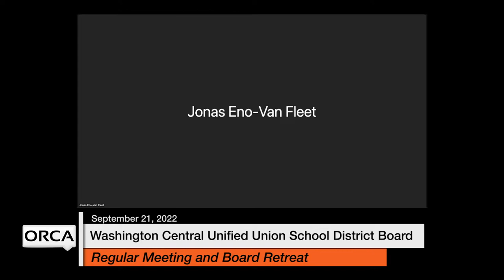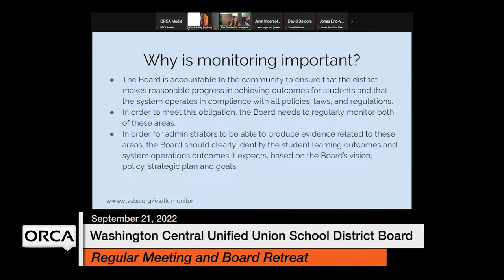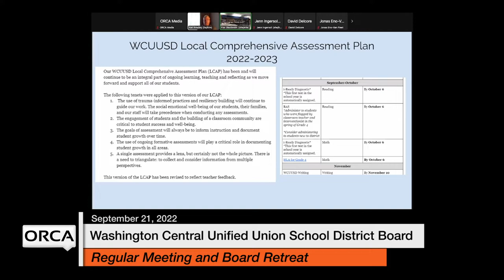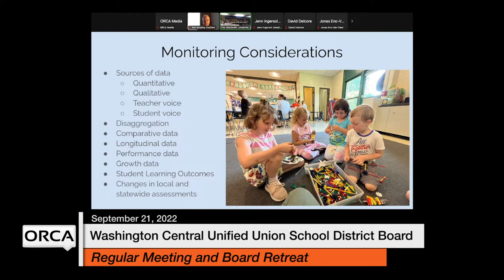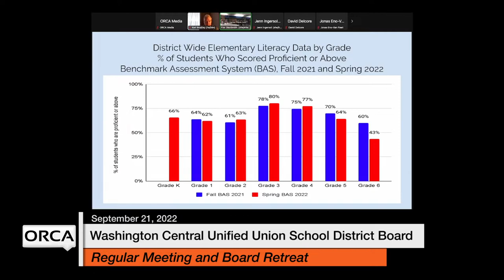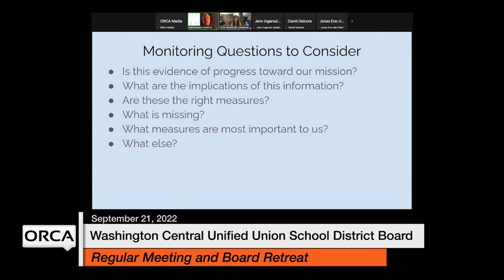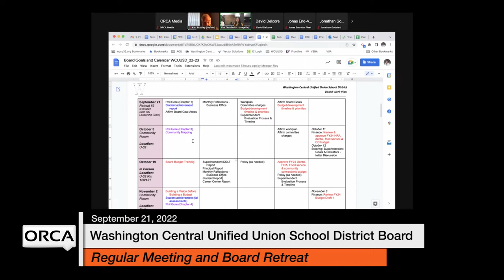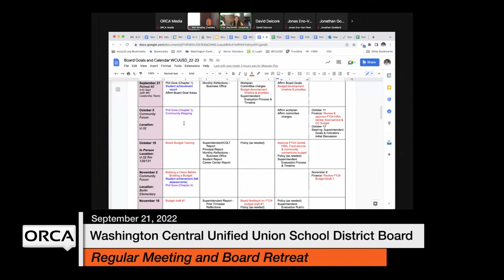Washington Central Unified Union School District - Regular Meeting and Board Retreat 9/21/2022